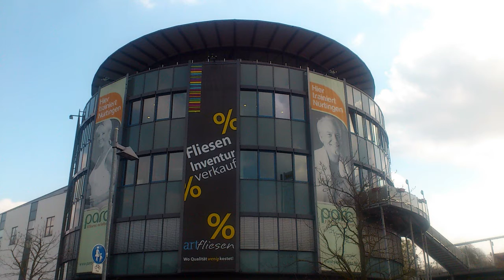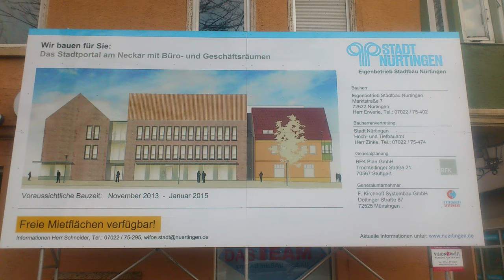Nürtingen´s Stadtbilder.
Ein paar Bilder aus Nürtingen.